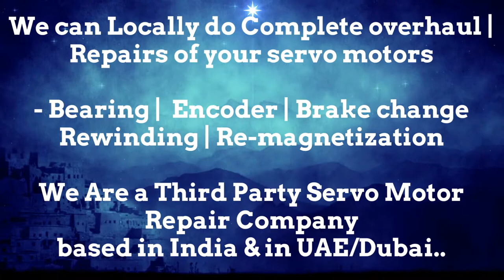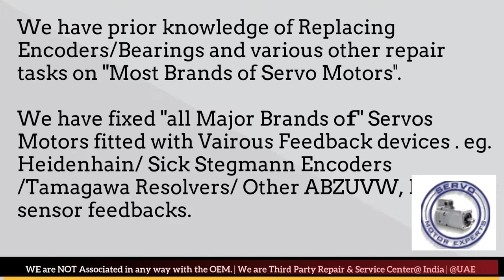how to test an DMG Deckel Maho Siemens Indramat encoder with an oscilloscope Adjust Align